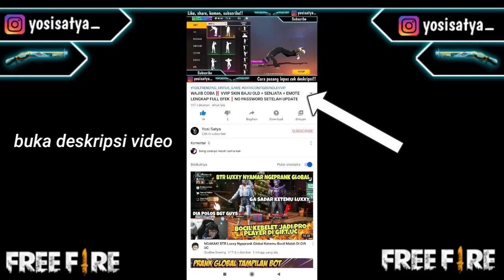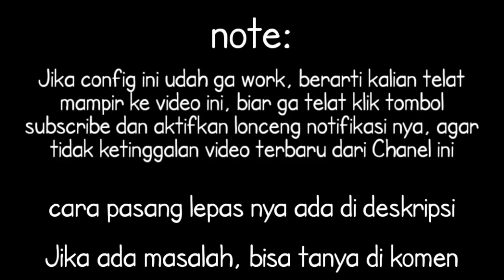VIP SKIN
99 Like ??

FF NAME: YosssZ
COUNTRY: INDONESIA
Celular: Redmi note 8

Editor: Kinemaster

❗DILARANG KERAS REUAPLOD ATAU TERIMA AKIBAT NYA ❗